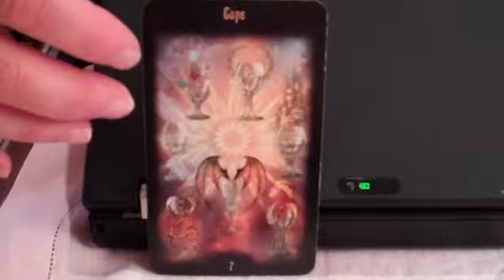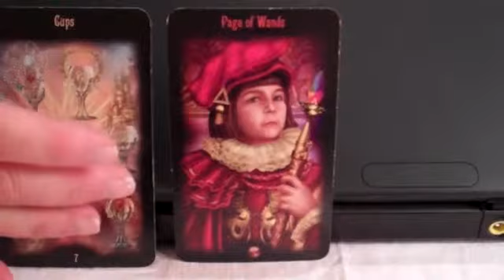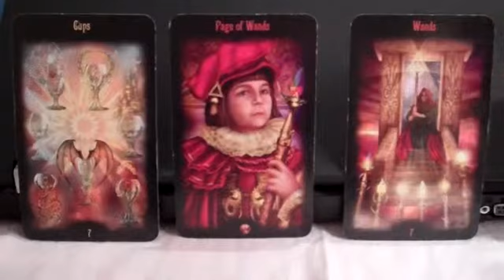November 2, 2010